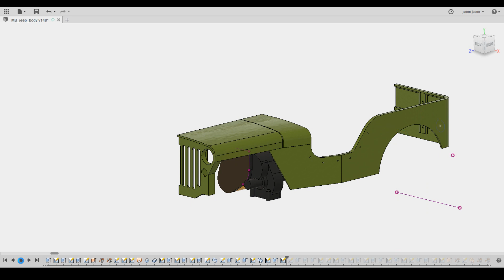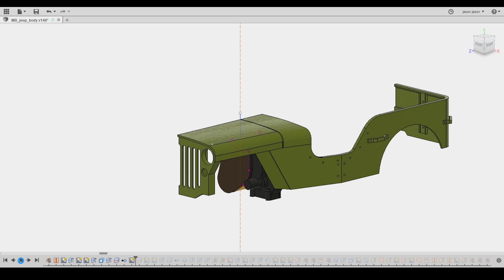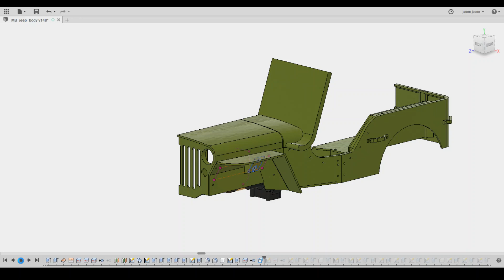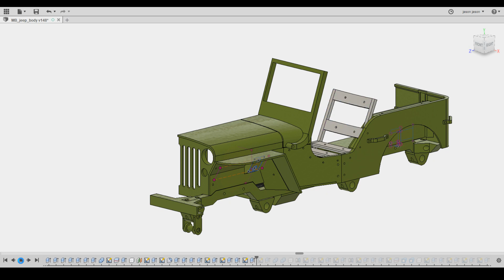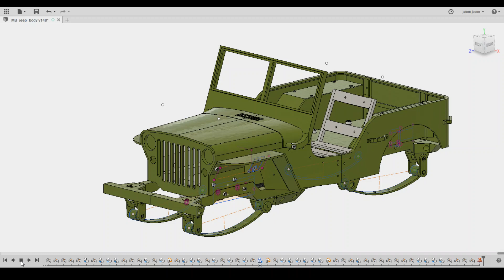Jeep Fusion 360 Timeline Playback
Just a roll through the Fusion360 timeline of my 3D-printable jeep design. No editing, so I recommend watching it at double speed to avoid being bored to tears.